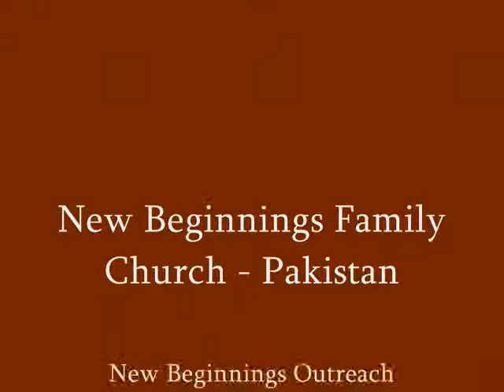Photos of the Grand Opening of our Church in Pakistan 12-23-15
New Beginnings Family Church
New Beginnings Outreach International
1066 N. Saginaw St., Lapeer, MI